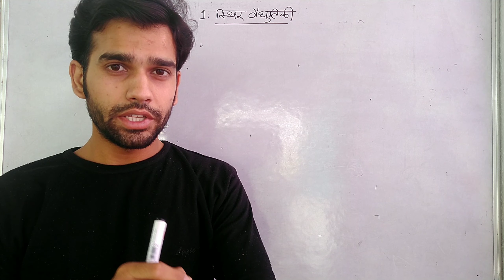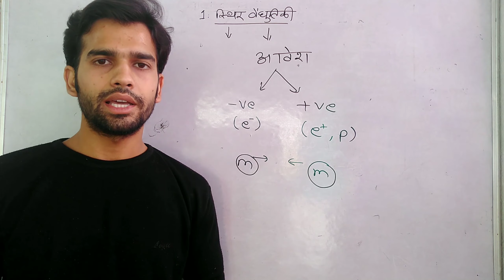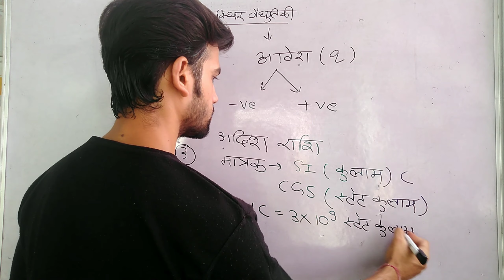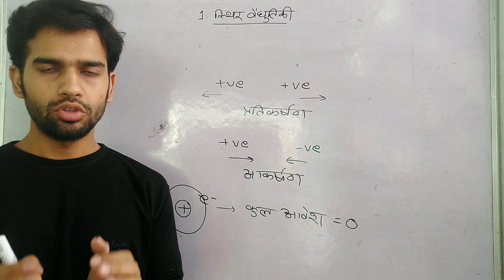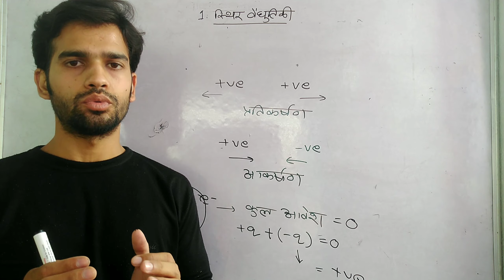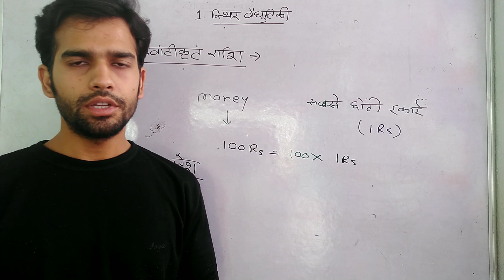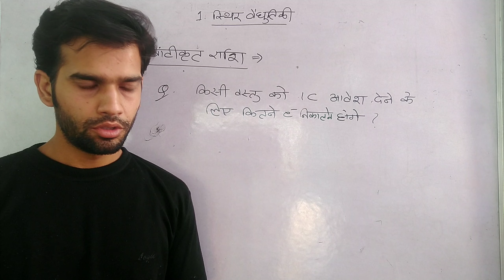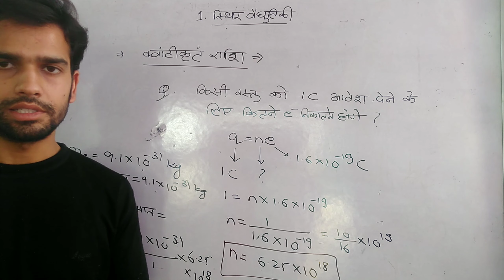Physics | electrostatic | charge | part 01 | by Gunjal soni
Physics | Electrostatic | part 01 | by Gunjal Soni